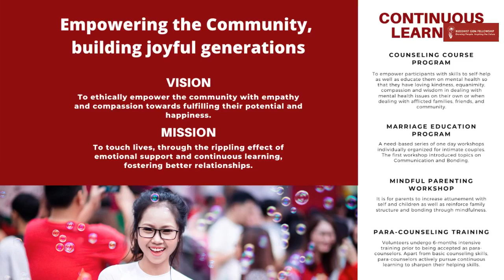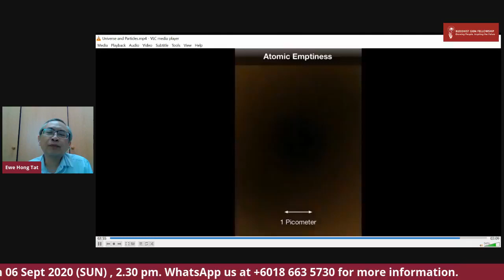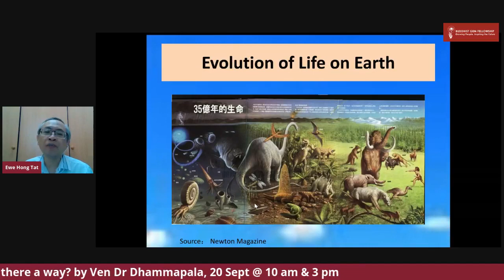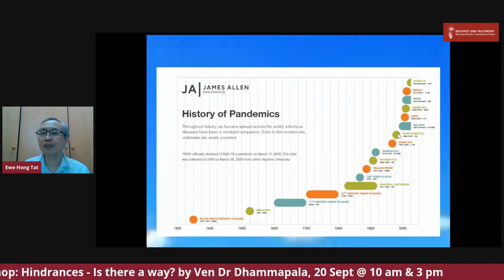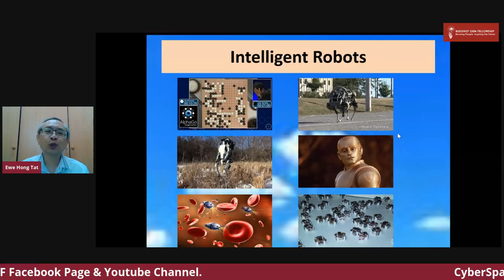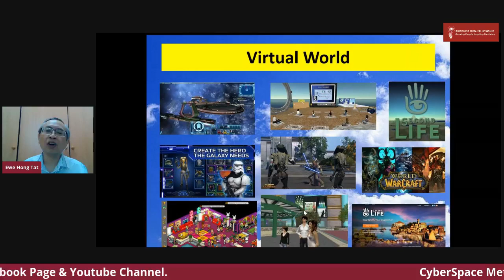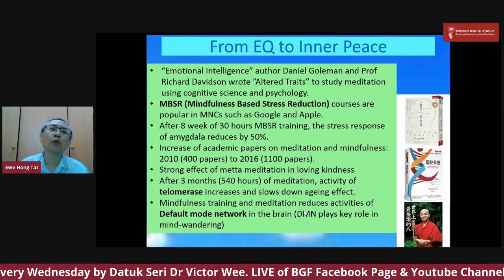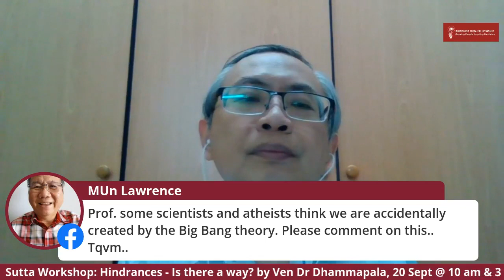Covid19, Our Lives and The Universe by Prof Ewe Hong Tat 6Sep20